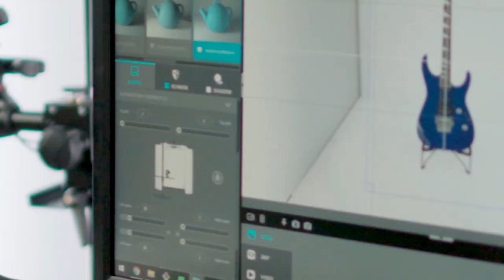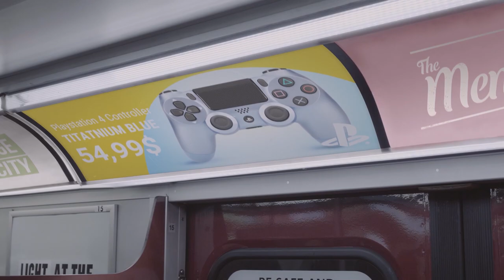Sony SDK for Automated Product Photography - Orbitvu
A huge thing for the world of product photography, the Sony Software Development Kit was announced on February 11, 2020 during ISE in Amsterdam. And we are proud that Sony chose Orbitvu as a partner to present it!

Our project was based on Sony A7 IV R and it was meant to deliver full camera capability in automated product photography. We started with the MICRO system. It’s an innovative solution designed to automate all the boring, repeatable tasks you have to deal with when creating jewelry and watch packshots – meaning you can focus on releasing your creativity instead!

Thanks to Sony’s matrix of over 50 megapixels, our MICRO device turned into a microscope! Truly magnificent, if you ask us. Next, we installed Sony cameras to a wide range of our own products for different sizes and industries. The performance was outstanding in each application.

We are glad that Sony let us be a part of their entrance into the world of professional solutions for automated photography.

to find out more about our range of professional automated product photography and video solutions!